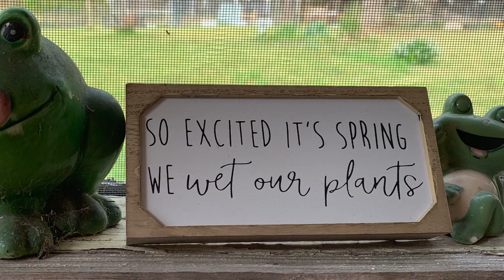🐸 SPRING IS HERE!!! 🐸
Just having a little fun